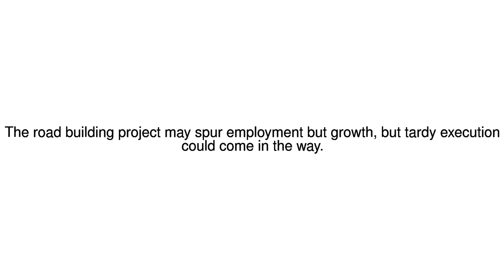News Update Growth pill 28/10/17